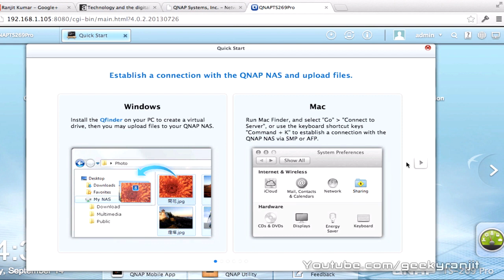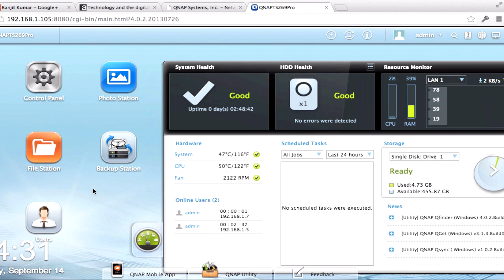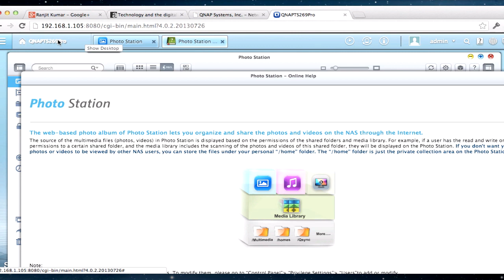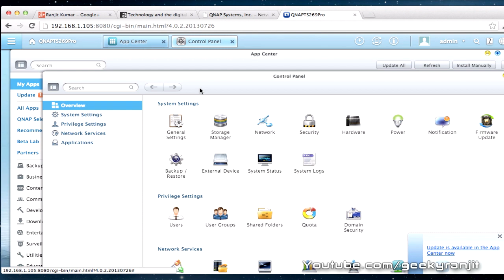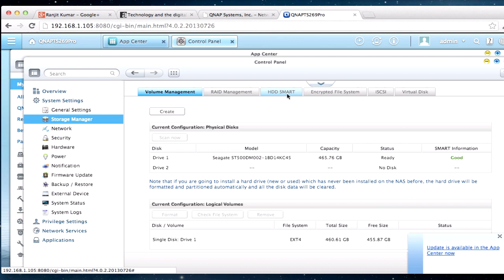QNAP NAS New QTS 4.0 Overview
Overview of the New firmware QTS 4.0 for QNAP NAS, the QTS 4.0 brings a refreshed and easy to use user interface to the QNAP NAS as it looks very modern and I give you an hands on overview of this new QTS 4.0 update for the QNAP Nas.